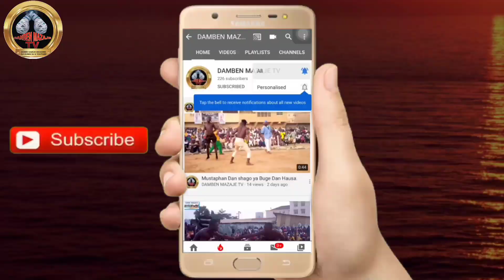Yau dai Gardama ta ƙare tsakanin Ali ƙanin Bello da Dogo maitakwasara a kano